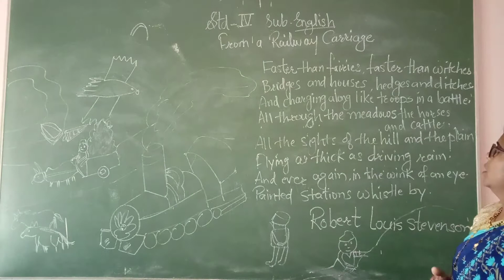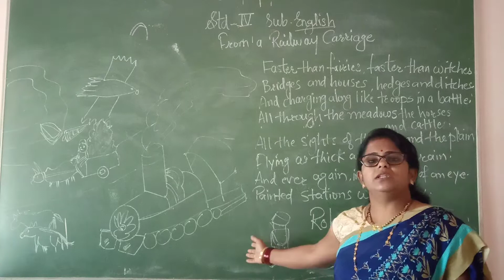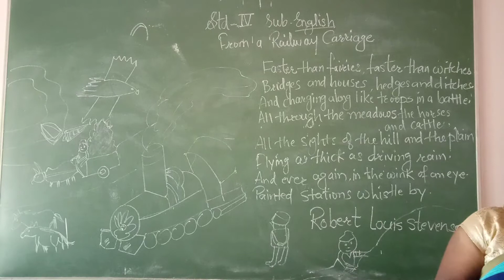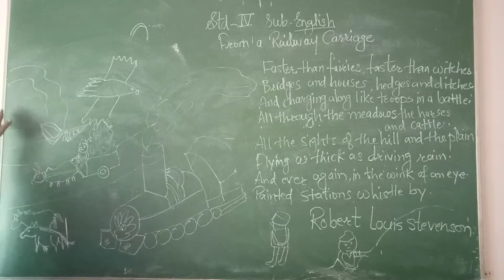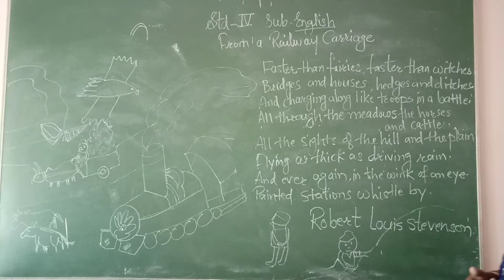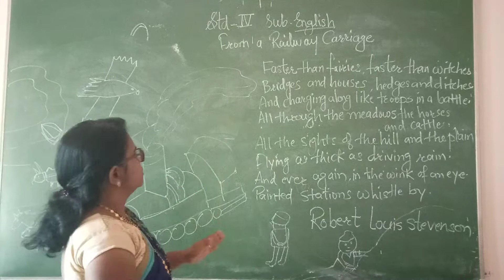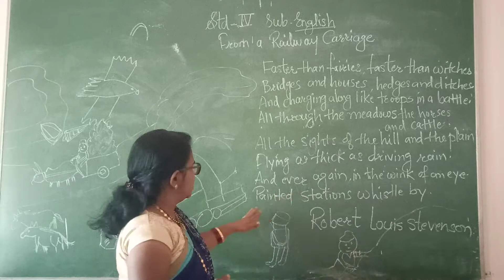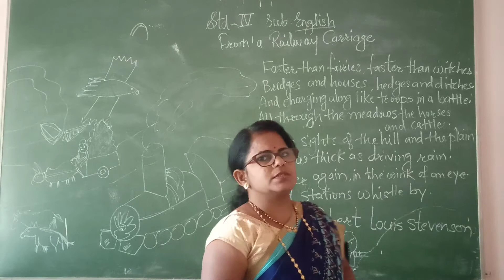std4 English//part 2 poem from a railway carriage//2/2/2021